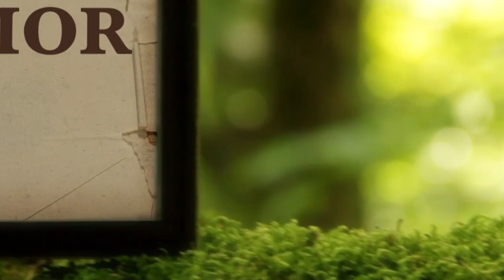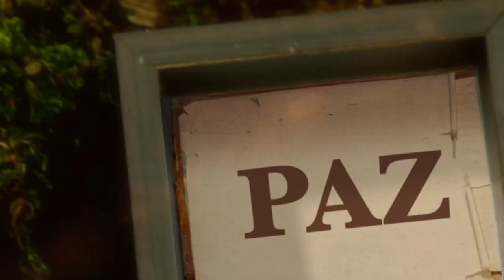La Biblia Ilumina Tu Vida - Lunes 08 de Mayo del 2023